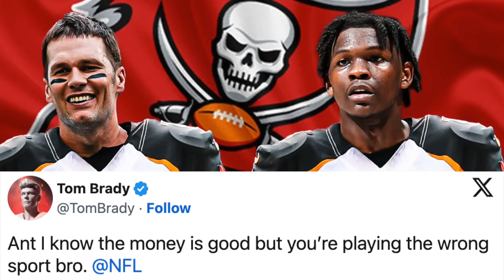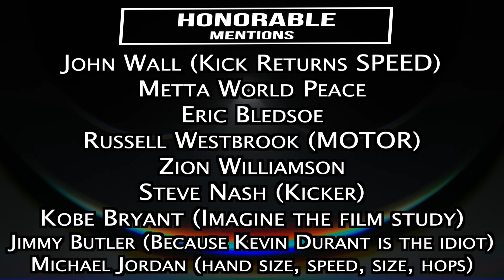NBA Players Who Could Play In The NFL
A look at the NBA players who would have done well in the NFL.